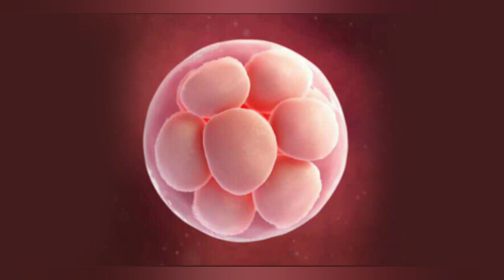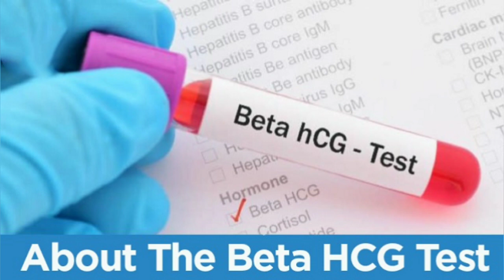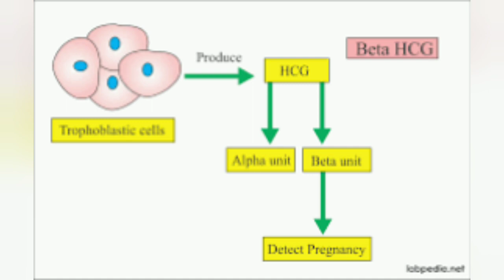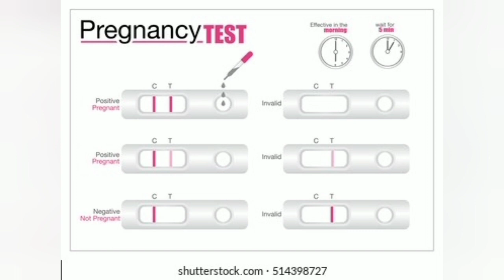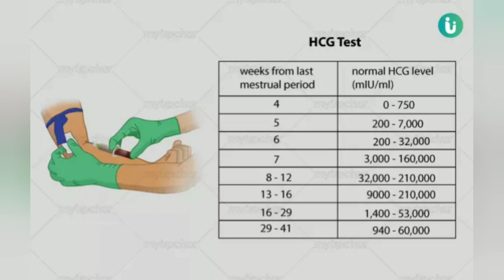குழந்தை பாக்கியம் பெற/⁉️Beta hcg blood test /pr#egnacy test /vayalnandu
குழந்தை பாக்கியம் பெற/⁉️Beta hcg blood test /pregnacy test /vayalnandu

0:34
1:23
2:00
2:45
3:56
4:54
5:01
5:12
5:24
6:16
6:32
6:43
7:07
7:22